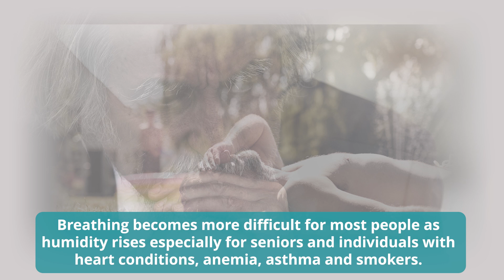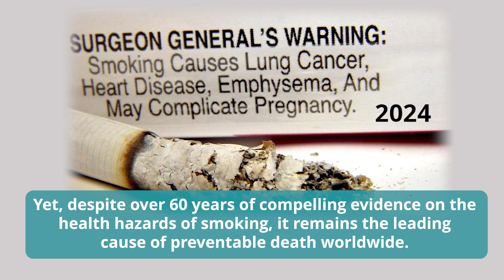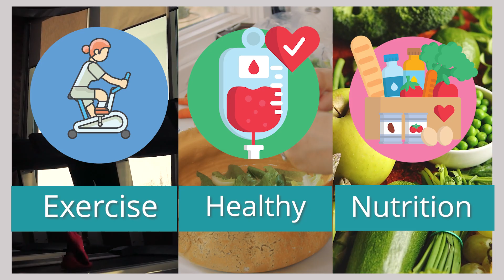August: Lung Cancer Awareness Month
The month of August is World Lung Cancer Day.
Humans naturally become more aware of air quality and the heat index as summer temperatures climb. Breathing becomes more difficult for most people as humidity rises especially for seniors and individuals with heart conditions, anemia, asthma and smokers.

Smoking affects the body’s natural ability to absorb proper nutrition and has direct correlation to COPD diagnosis, Chronic Obstructive Pulmonary Disease.
Since 1964, the US Surgeon General confirmed that smoking causes lung cancer.

Scientists know also now, that vaping contains 15 times the amount of formaldehydes which are found in traditional cigarettes and according to American Lung Association, vaping liquids contain an herbicide commonly used to kill weeds.

Smokers will usually be deficient in vitamin C, D, E, Omega 3’s, magnesium, zinc and selenium. You can find food choices to help replenish these vital vitamins and minerals and check out my micronutrient Micro Monday’s YouTube videos.

Quitting smoking or never starting is the best solution.

in 2024 I’ve launched a National Wellness Giveback Initiative where each month, my company promotes a National Campaign cause and as Founder of my Health & Wellness Company and as an award-winning, internationally acclaimed author of Yvonne’s Cookbook “Let’s Eat!” Authentic Neapolitan Recipes & World Travel Inspired Meals, I choose to have 5 % of any book sale proceeds made directly from Bookbaby using the exclusive monthly coupon code found off of my website to go back to the cause as a year end company donation.

The best defense against fighting and preventing disease is in my company’s name which speaks for itself: Exercise Healthy Nutrition LLC encourages each and everyone watching my YouTube video to invest in yourself by purchasing my cookbook which is packed with over 200 recipes containing nutritional guidelines to help sustain optimal health.

for National Wellness Giveback Initiative monthly coupon updates. This months code is